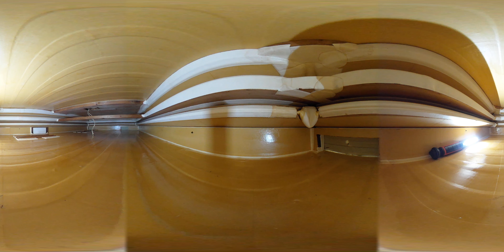Dans le ventre d'un soufflet.